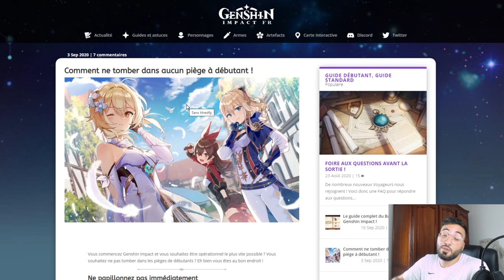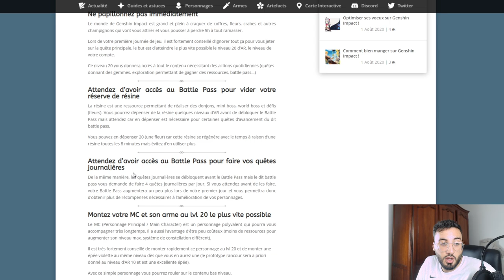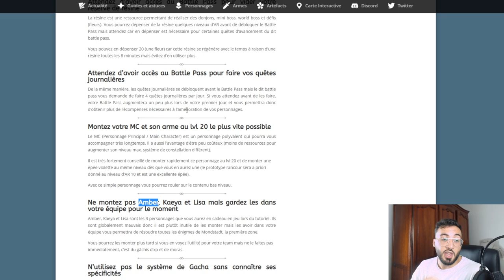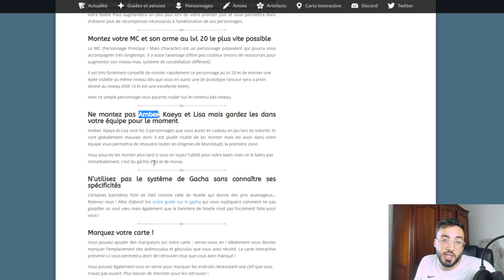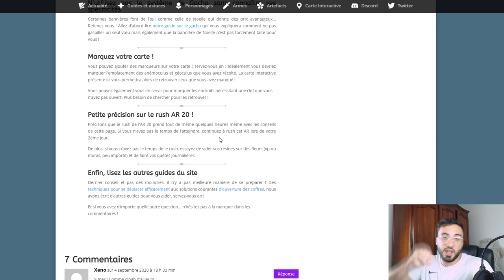SE PREPARER POUR LA SORTIE DE GENSHIN IMPACT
genshin impact